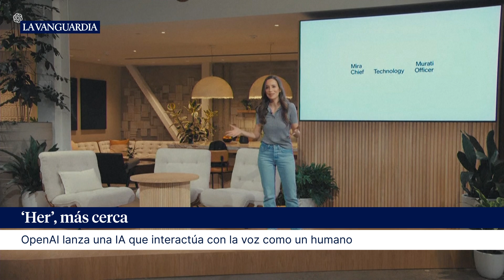'Her', más cerca: OpenAI lanza una IA que interactúa con la voz como un humano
Cada vez estamos más cerca de una IA que se comporte con la soltura de la que protagoniza la película Her –está en Filmin y Prime Video–. OpenAI presentó anoche un nuevo modelo de lenguaje, GPT-4o (“o” de omni) que interactúa a partir de imagen y voz y responde al instante, con la velocidad de un humano, de una forma aparentemente indistinguible de una persona.

OpenAI define el nuevo modelo como “un paso adelante hacia una interacción mucho más natural entre el ser humano y el ordenador”. A GPT-4o se le puede pedir que interactúe a partir de cualquier combinación de texto, audio e imagen y, como respuesta, genera a su vez cualquier combinación de texto, audio e imagen. Lo más sorprendente es su velocidad. Responde preguntas en sólo 232 milisegundos, como una persona, por lo que mantiene conversaciones de forma natural.